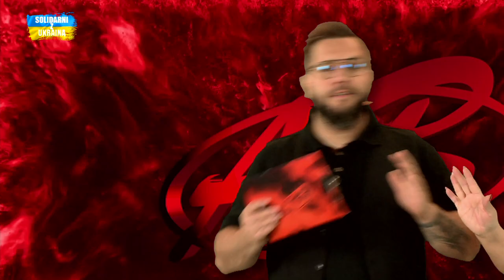Notowanie 791 cz. 2 - 11.06.2023r.